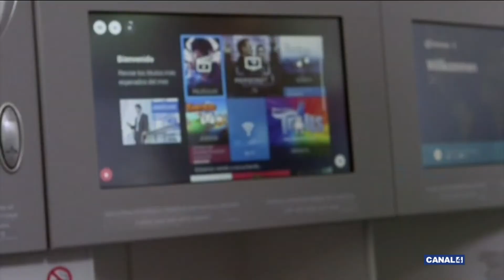AVUI ESPORTS 30/04/2018